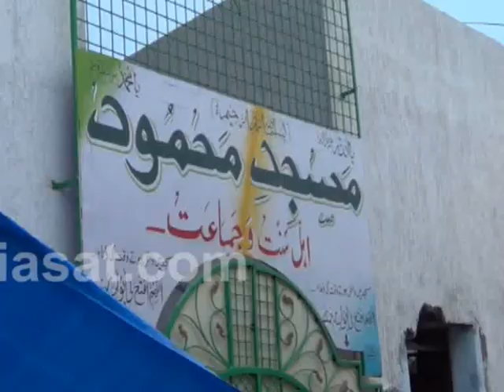Iftar party at kishan bagh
This is our own content